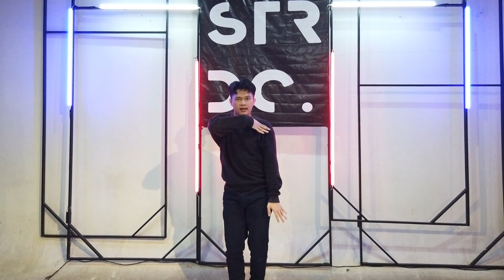BLACKPINK - 'How You Like That' Dance & Vocal Cover (Male Version) from Indonesia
blackpink how you like that indonesia
blackpink how you like that male version
blackpink how you like that male cover
blackpink how you like that male cover indonesia
blackpink how you like that male dance cover
blackpink how you like that vocal and dance cover